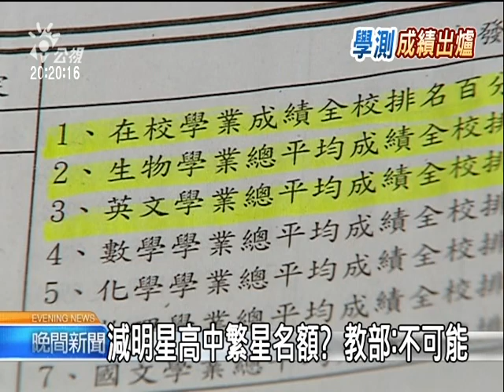20110222 公視晚間新聞 明星高中搶繁星 社區、偏鄉憂排擠